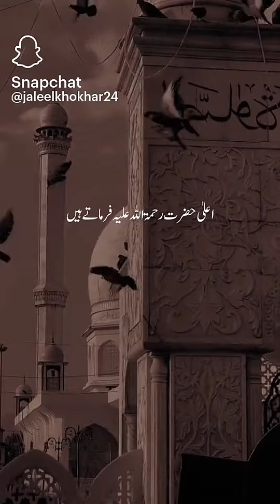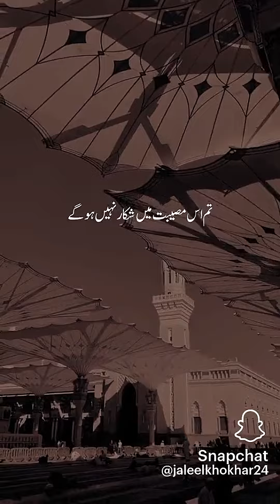20 September 2024